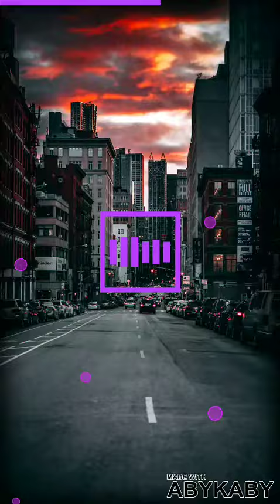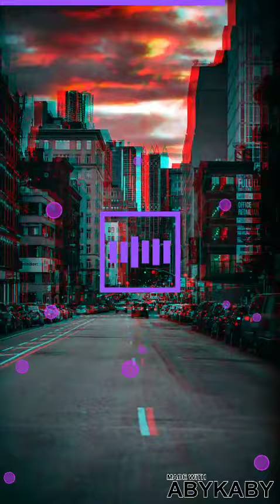DRUM&BASS # 3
Drum End Bass